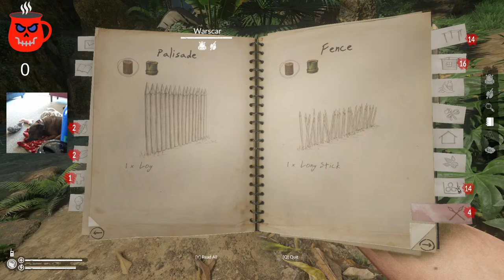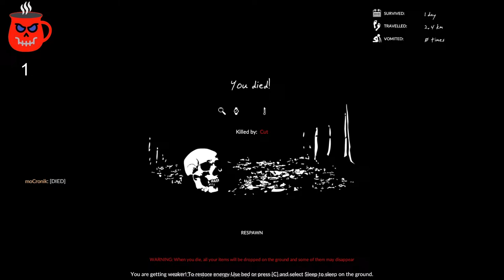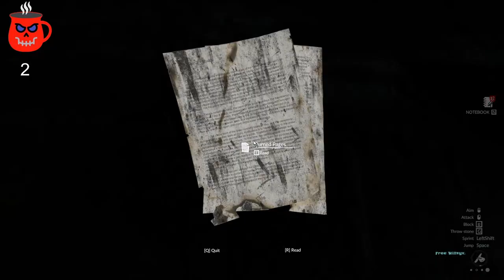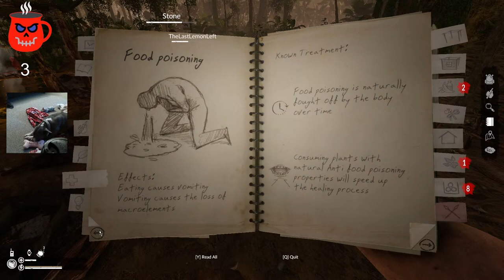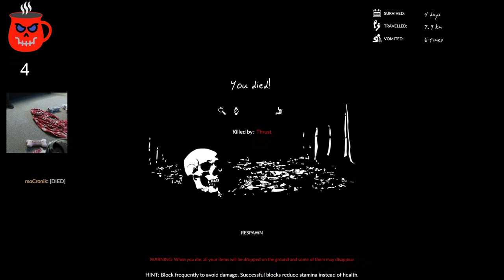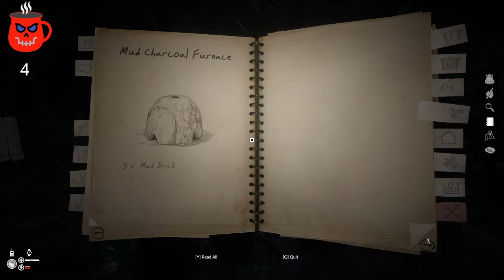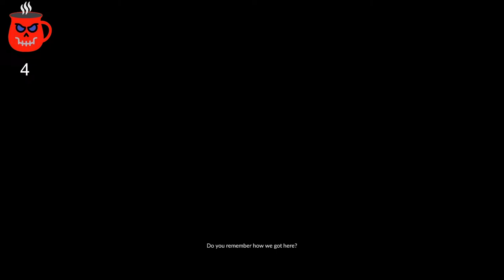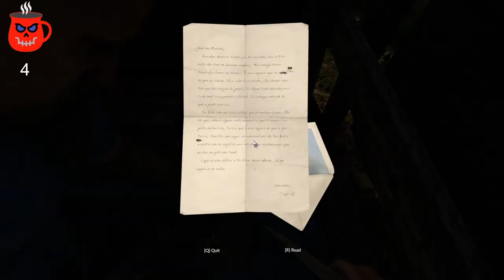CRAZY HARD Jungle Survival Co-Op Fun | Green Hell Let's Play!!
Plunge into the open world survival simulation set in the extreme conditions of the uncharted Amazon jungle. Use real-life survival techniques to craft, hunt, fight and gather resources, set a makeshift shelter or raise a fortress. Tend your wounds and maintain mental health - alone or with friends.

👉Steam: 50766738